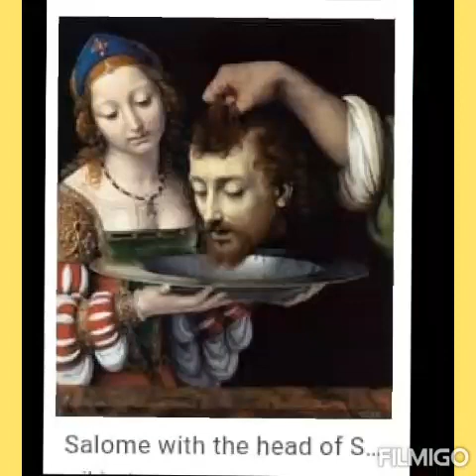හිස් ගසා දැම්මේ ඇයි?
ස්නාවක ජුවාම් තුමා# John the Baptist.